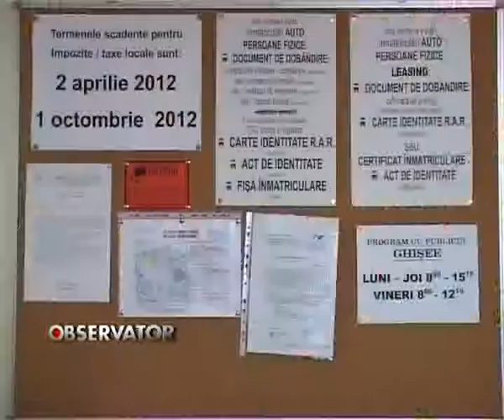SIBIENI CONSTINCIOSI.flv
Sibienii si-au achitat in numar mare darile catre stat. Plata taxelor si impozitelor pentru primul trimestru s-a incheiat pe 2 aprilie. Cei care s-au prezentat la ghisee si au platit   pentru tot anul, au beneficiat de o reducere de cinci la suta. In acelasi timp, reprezentantii muncipalitatii au anuntat astazi ca nu agreeaza o marire a taxelor si impozitelor in 2013.